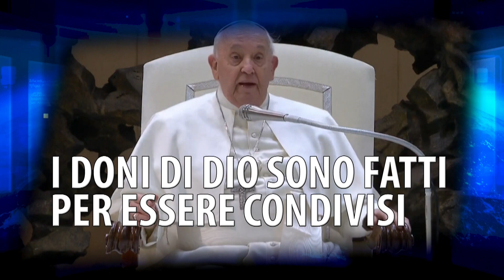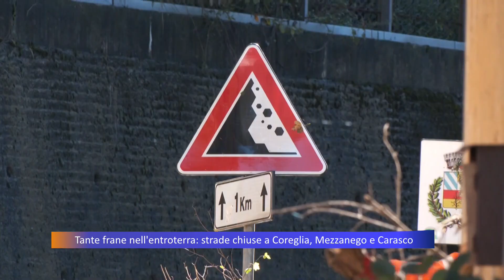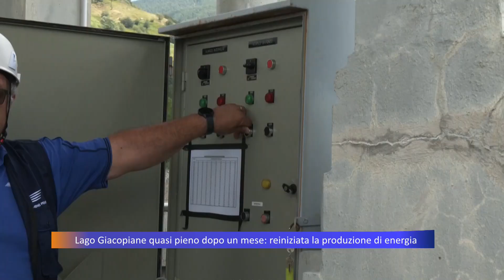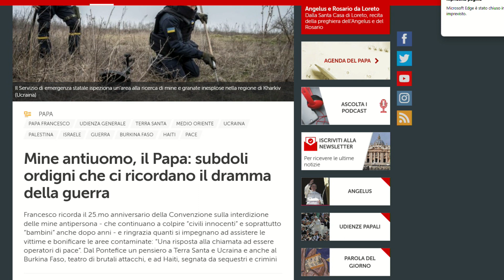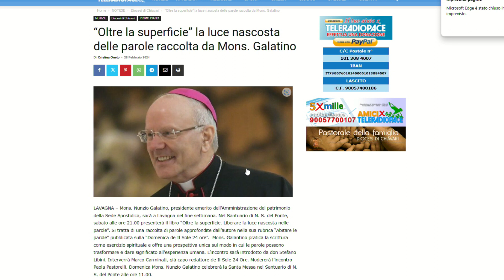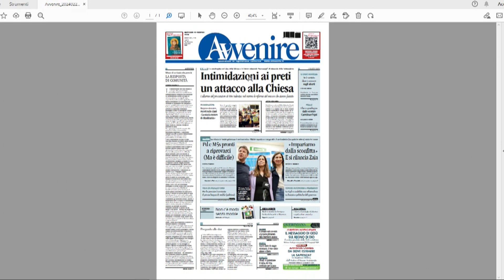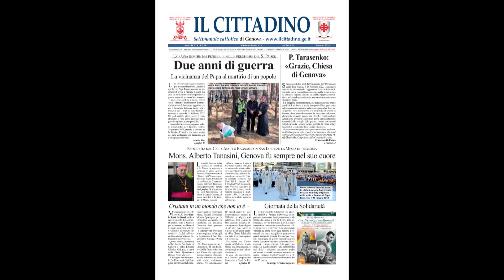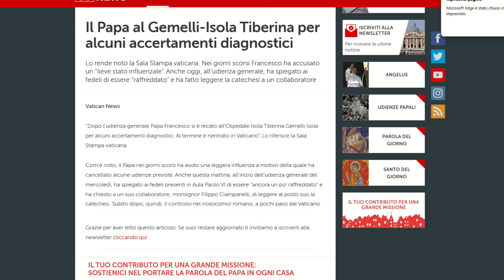TG Telepace - edizione delle 13 - 28/02/2024